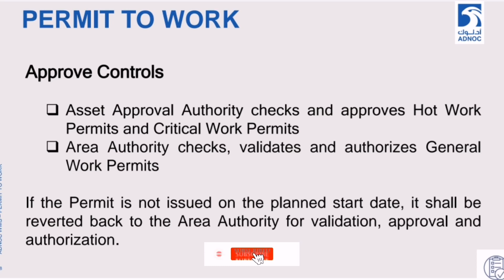Approve Controls for Permit in ADNOC WMS | Lesson # 57